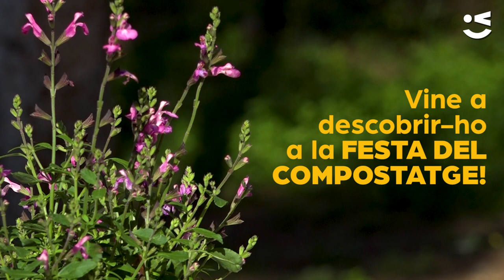Descobreix la màgia de l'orgànica a la Festa del Compostatge!